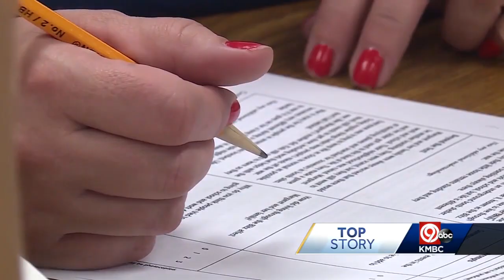Grain Valley tells teachers at the high school to remove LGBTQA safe space signs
The Grain Valley School District has told teachers at the high school to remove LGBTQA safe space signs and stickers. The school board directed administrators to remove the signs after receiving a concern about them.